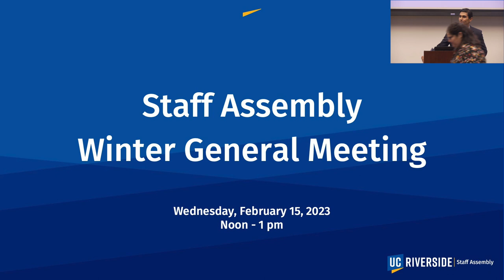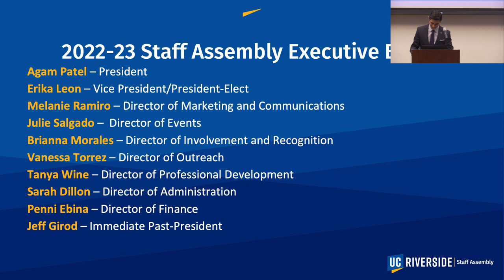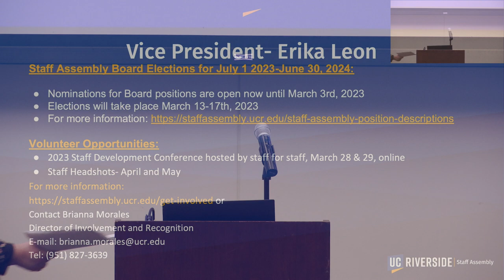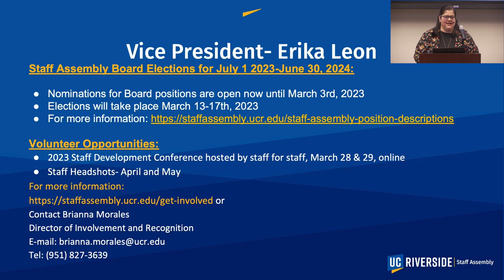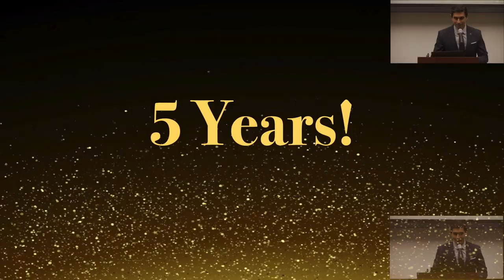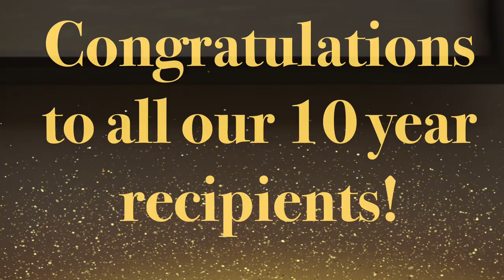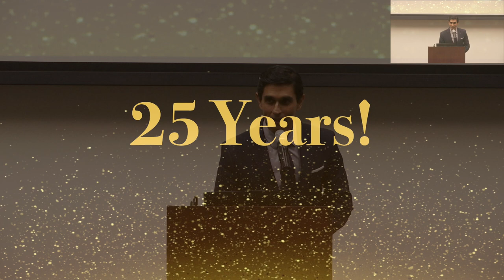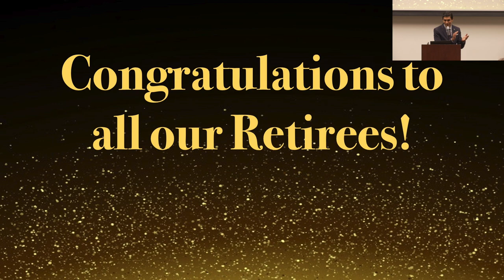Winter Quarter 2023 General Meeting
Guest speaker: Mariam Lam, Vice Chancellor and Chief Diversity Officer

We also celebrated our staff service milestones, shared info on our upcoming events for Winter and Spring Quarter, and took some time to celebrate our staff.

This event was hybrid, with the in-person part held in HUB 302 and the online part hosted on Zoom.